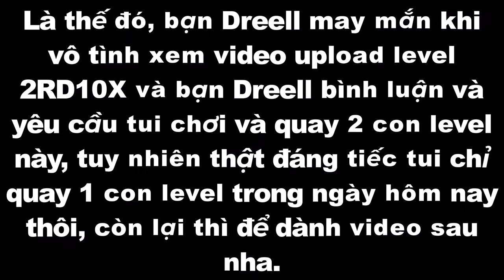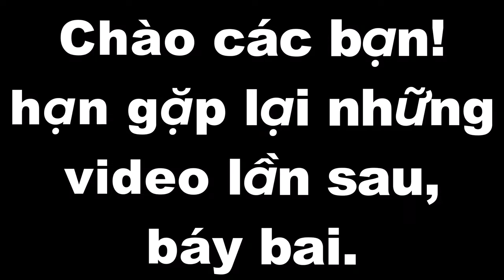Đây có thể là The Tower V2 made in VN trong Geometry Dash 2.2?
Chào các bạn nếu các bạn muốn trải nghiệm level The Tower V2 made in VN trong Geometry Dash 2.2 thì hãy copy ID và dán ô tìm kiếm và dô.
ID: 98268077

🎵Music🎶